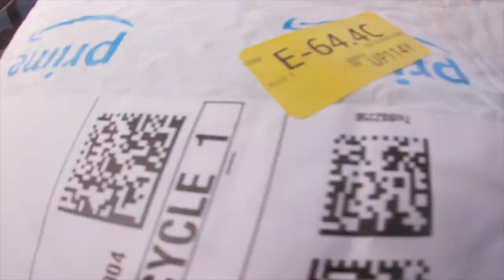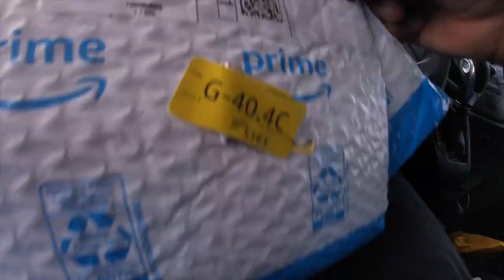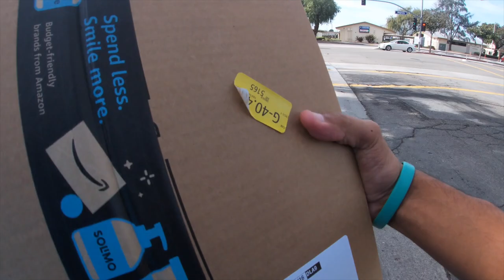Day In A Life Of An Amazon Delivery Driver ***HOW IS IT DRIVING WITH THE NEW AI CAMERAS***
Hello guys today we are driving and delivering packages like usual BUT today we are doing it with the new AI cameras so come with me in this journey and see how it is.

***Want to make some extra money on the side drive for door dash***